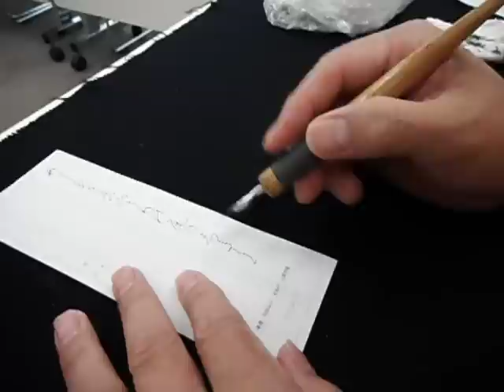ペン字の書き方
ペン字の書き方、柿本人麿の歌、あしびきの、百人一首